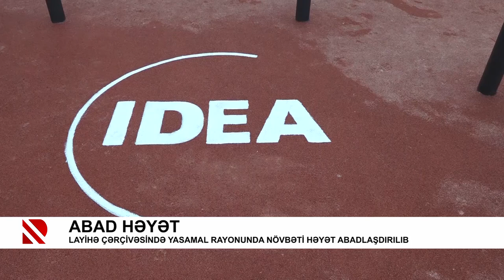Abad həyət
Layihə çərçivəsində Yasamal rayonunda növbəti həyət abadlaşdırılıb